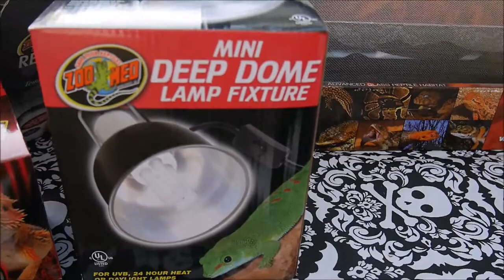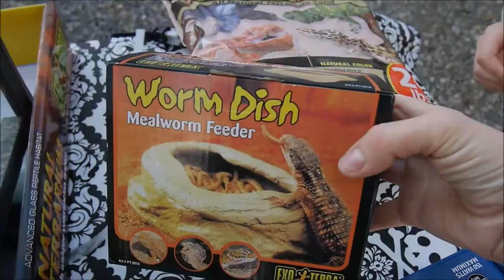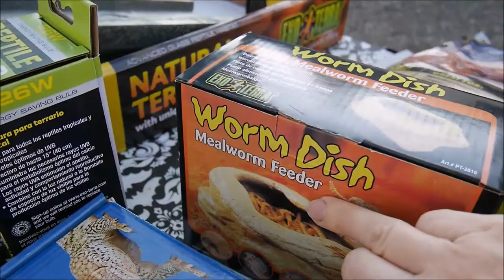WE'VE GOT A LEOPARD GECKO!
Yes, we've got ourselves a gecko in our tiny RV. Because we can! :)) It's really cute, and we're trying to make it a comfy home. Everybody is excited about our new pet. Check out our video to see how we arranged all necessary stuff in a terrarium and let us know if you like it :)